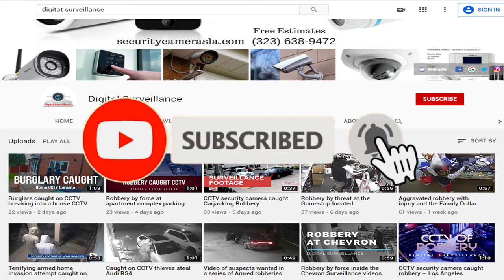Aggravated robbery at an insurance company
On Friday, August 28, 2020 at 1:57 pm, an unknown male entered an insurance company, in Houston, Texas. The male sat down and inquired about insurance rates. The male then pulled out a black handgun from his waistband and demanded the money from within the business. The male jumped over the desk, started to go through the drawers, and realized that they did not have any money inside the business. The suspect then fled the location in an unknown direction. Video Security cameras installation Los Angeles
Los Angeles CCTV footage of robberies | Armed robbery caught on tape | Armed Robberies CCTV footage in HD | Watch Crime Video | Latest USA armed robbery video | Latest Videos of Los Angeles, California | Videos of robberies | CCTV news today